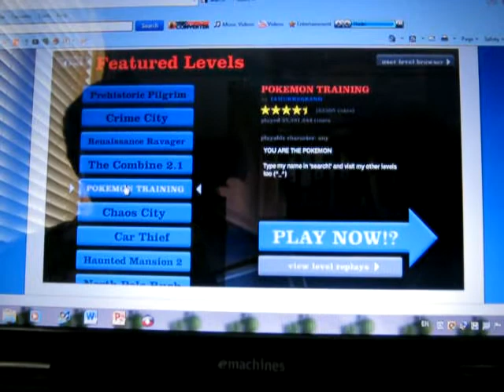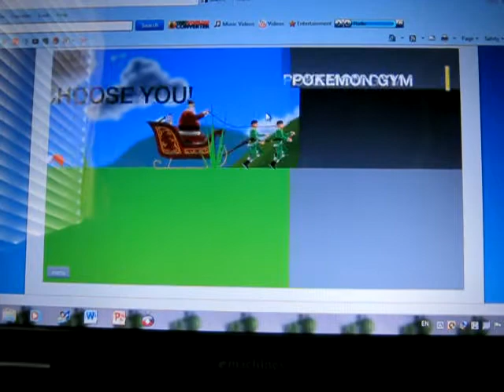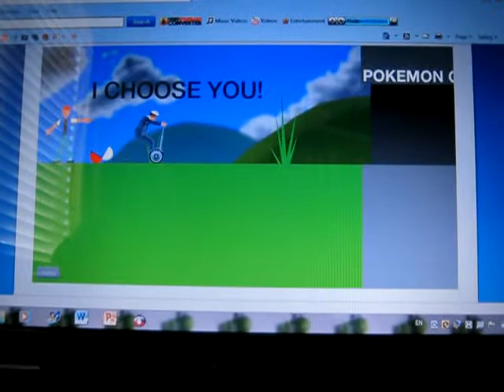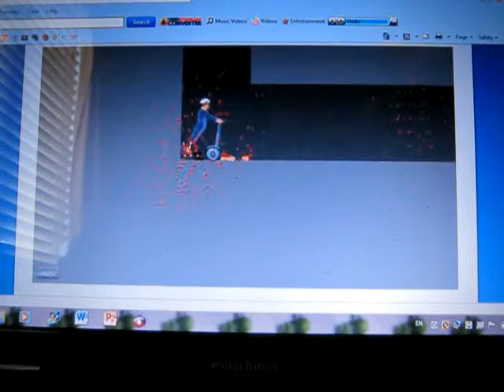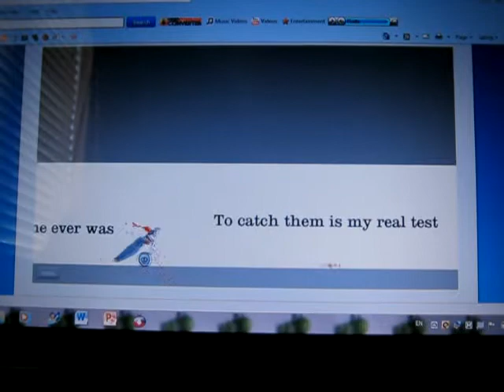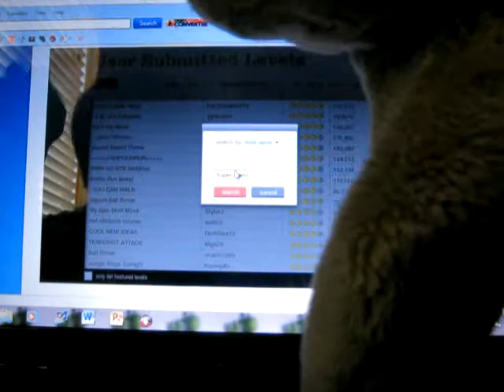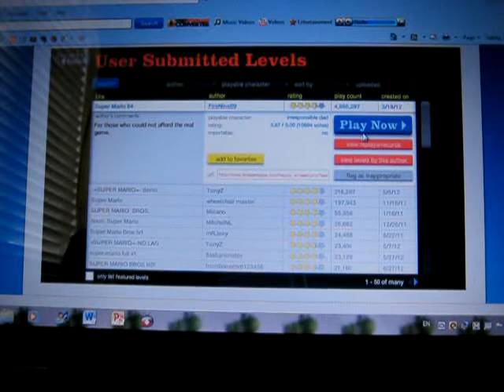Vester And Yoshi Play Happy Wheels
No Friends were hurt in the making of this film